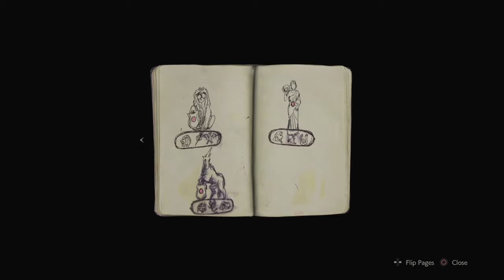Safe... for now.